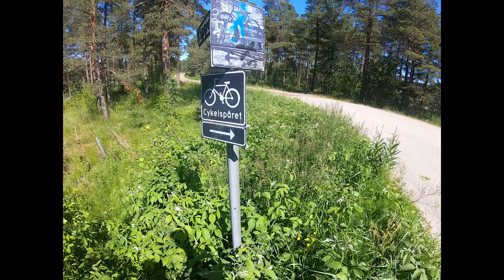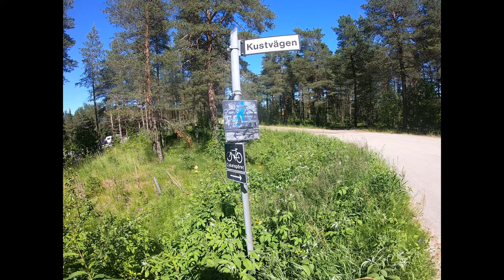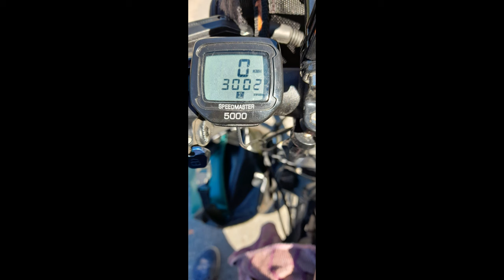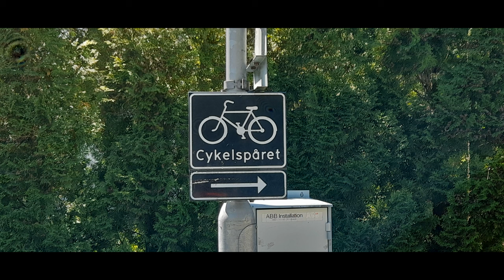Rowerem przez Europę odc.15- pierwsza krew.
W serii filmików pokazuję moją ubiegłoroczną wyprawę rowerową po Europie. Rozpoczęła się w czerwcu 2021 i trwała do września 2021,
przejechałem 10500 km, przez 11 krajów.
Szwecja. Kolejne dni w pięknych okolicznościach szwedzkiej przyrody. Doświadczam miłego spotkania z rodakami,  oraz zaliczam pierwszą wywrotkę podczas tej  wyprawy.  Zapraszam do oglądania, komentowania, udostępniania i subskrypcji kanału @daronakole5211